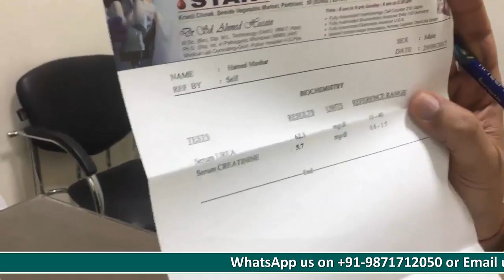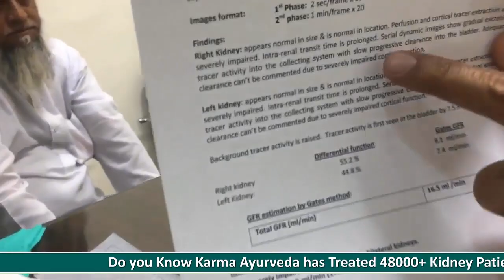डायलिसिस के बिना क्रिएटिनिन कम हुआ और GFR बढ़ा | Kidney Treatment Without Dialysis in India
आज की इस विडियो हम परभणी, महाराष्ट्र के रहने वाले मो० हामिद मजहर जी से बात करेंगे जिन्होंने आयुर्वेदिक उपचार की मदद से अपनी खराब हुई किडनी को ठीक करने की ओर कदम बढ़ाया है।

इस विडियो में हम जानेगे कि आखिर कैसे बढ़े हुए क्रिएटिनिन स्तर को बिना के ही कम किया जा सकता है, जिसके लिए हमारी इस विडियो को आखिर तक बिना स्किप किये हुए आखिर तक देखे।

विडियो में मो० हामिद मजहर जी बताते हैं कि किडनी खराब हो जाने की वजह से उनके शरीर में काफी सूजन आ गई थी और क्रिएटिनिन स्तर भी सामान्य से बढ़कर 8.5 mg/dl तक पहुँच चूका था।

क्रिएटिनिन स्तर के इतना बढ़ जाने की वजह से एलोपैथीक डॉक्टर ने इन्हें जल्द से जल्द डायलिसिस शुरू करवाने की सलाह दी।

लेकिन हामिद जी ने डायलिसिस की बजाय आयुर्वेदिक उपचार का रूख करना सही समझा।  इन्होंने कर्मा आयुर्वेदा में संपर्क करके डॉ. पुनीत धवन से आयुर्वेदिक उपचार लेना शुरू कर दिया।

डॉ. पुनीत धवन से आयुर्वेदिक उपचार लेने से मो० हामिद मजहर जी को धीरे-धीरे सभी शारीरिक समस्याओं से छुटकारा मिलने लग गया और साथ ही इनका क्रिएटिनिन स्तर भी 8.5 mg/dl से घटकर 5.7 mg/dl तक आ गया, वो भी बिना डायलिसिस करवाए।

कर्मा आयुर्वेदा में संपर्क करने के लिए अभी अपनी किडनी से जुड़ी समस्या कमेंट सेक्शन में लिखे और साथ में अपना फोन नंबर देना ना भूलें।

 77 Tarun Enclave, Parwana Rd,